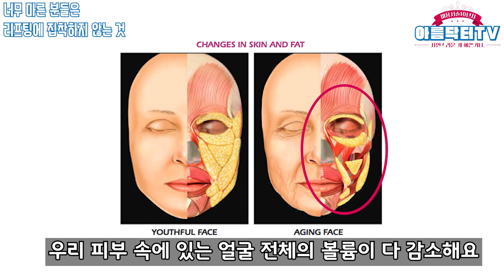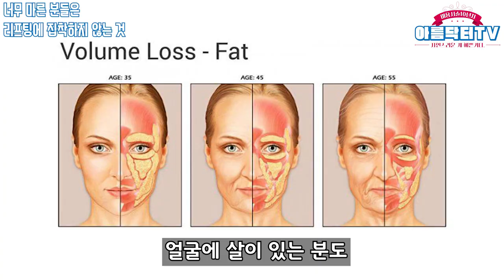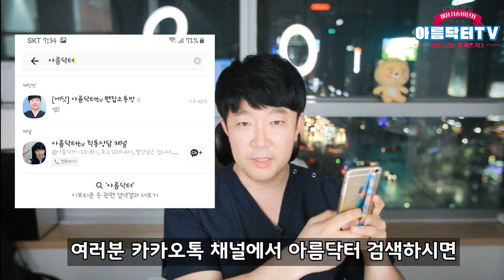볼살 처짐, 볼살 꺼짐이 고민이라면.. (울쎄라 부작용, 슈링크 부작용)